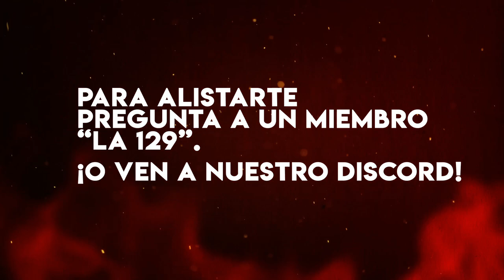HELL LET LOOSE | "Carentan es nuestro barrio!" EP.56 | Gameplay